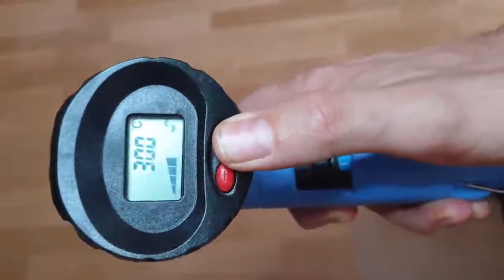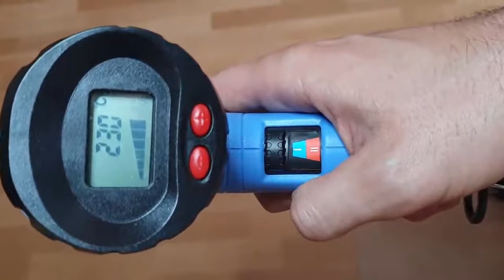Heißluftpistole MOWIS Heißluftgebläse 1800W Heißluftfön Mit LCD Anzeige 4 Düsen, Hält leider nicht b